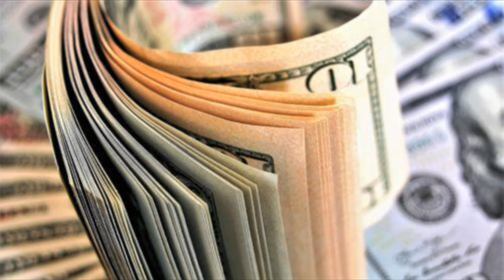US tax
Republican Senate leader decries bill that would triple property tax lid

(The Center Square) – State Senate Republican leader John Braun is decrying a bill proposed by majority Democrats that, if enacted, could triple Washington’s 1% limit on annual property tax increases.

“Tripling the property tax rate cap is just plain wrong,” Braun said last week. “Can’t Washingtonians get a single year where Democrats aren’t digging deeper into their pockets?”

Braun, R-Centralia, in an emailed advisory Thursday said the effects of Senate Bill 5770 would “hit everyone. They hit seniors on fixed incomes, middle class families trying to afford higher prices on gas and groceries, and renters who will have higher rents to cover the higher taxes (that) housing providers have to pay on multi-family units.”

Braun serves on the Senate Ways and Means Committee, which has scheduled a hearing on Senate Bill 5770 at 4 p.m. Thursday. He is trying to rally opposition to the measure.

Language in the bill says the Legislature “finds that the arbitrary 1% limitation on the growth of property tax collections has severely inhibited the ability of the state, counties, cities, and other special districts to provide critical community services in the face of significant population growth and inflation.”

Property taxes are the primary revenue source for counties in funding public safety and criminal justice costs while the state’s share goes entirely toward public schools. Raising the annual limit will help the state “make ample provision for the education of students with disabilities” in coming years, the measure says.

Braun, in turn, says Democrats’ concern for public safety “seems hollow given how their policies have gutted police departments, vilified law enforcement … and created a revolving door in our criminal justice system.” He also said funding services for children with disabilities “should never depend on a new tax.”

Washington state’s 1% annual property tax increase limit was approved by voters in 2001 with passage of Initiative 747. The state Supreme Court struck down the initiative in 2007, but it was subsequently reinstated by the Legislature.